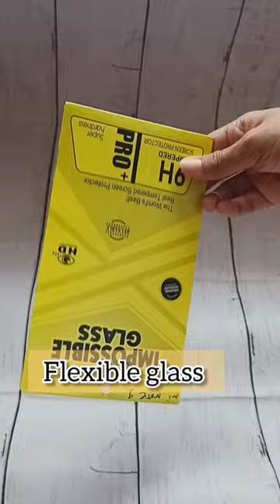Flexible glass ZAPVI only ₹29| How to put Matt tempered glass